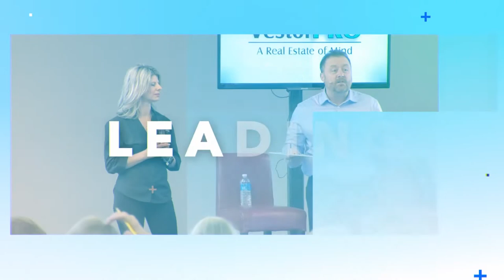Why A Real Estate Team is Crucial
You want to find the people that are good at what they do and bring value to your team. As you build your team, you'll find that you can do more work and have more free time as an entrepreneur.